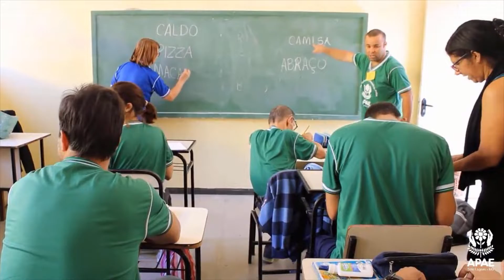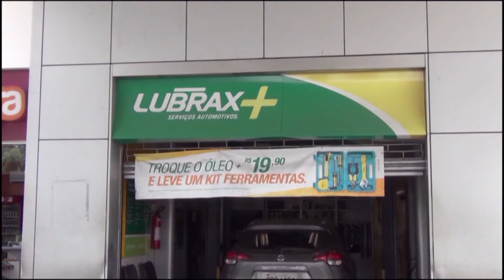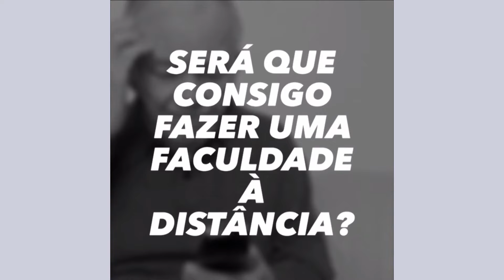TVSL - TEMPO ESPORTIVO 21-02-22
O Programa Tempo Esportivo com Warley Barbosa e Edmilson Soresto trazendo tudo da festa da Super Copa com a Vitória do Galo e as noticias de Cruzeiro e muito mais.